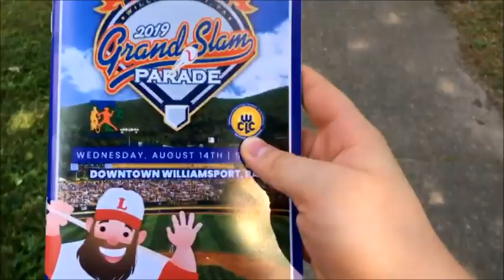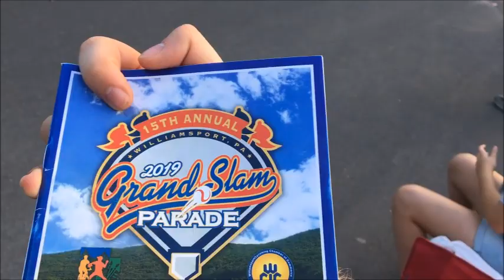Grand Slam Parade 2019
Another year of the Little League World Series, & always kicking off is the Grand Slam Parade highlights for Marching Bands, Vehicles, Floats, A WNEP News Reporter standing right next to me & the 16 Little League Teams.